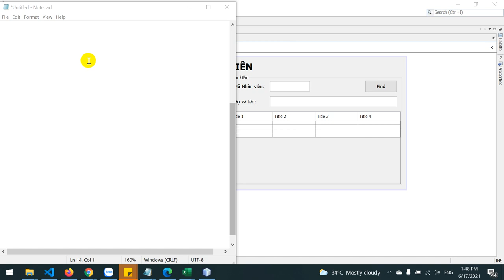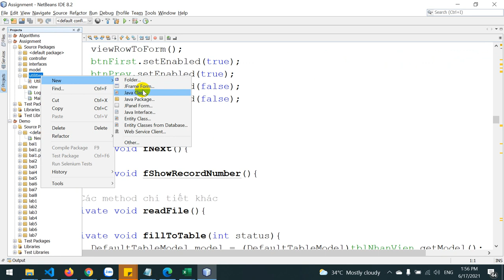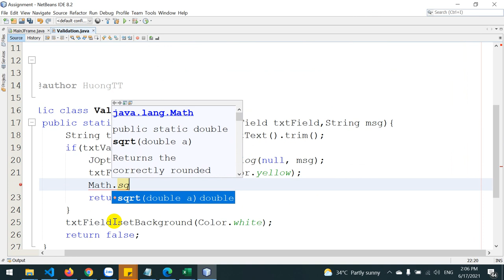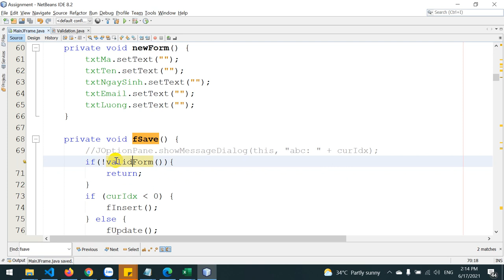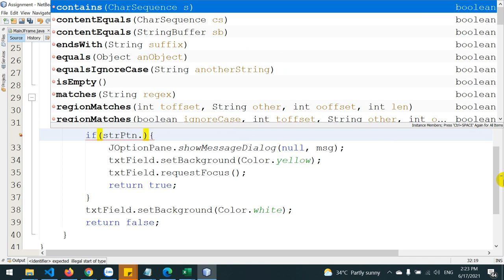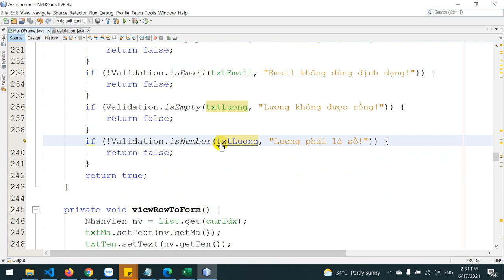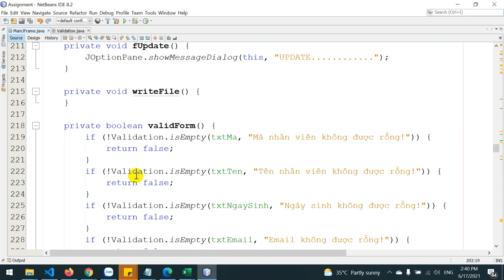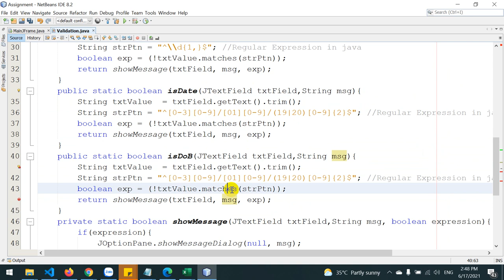Java Swing - validation form